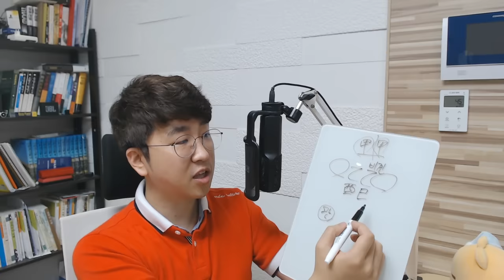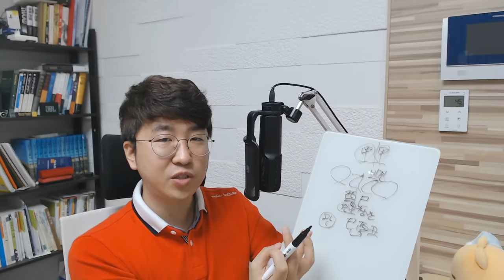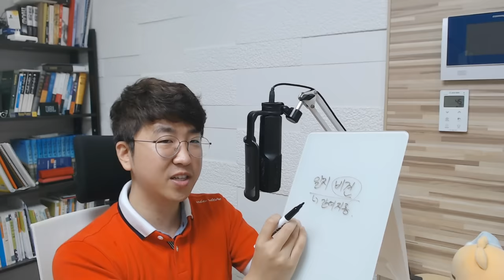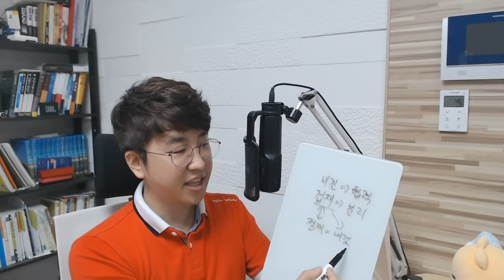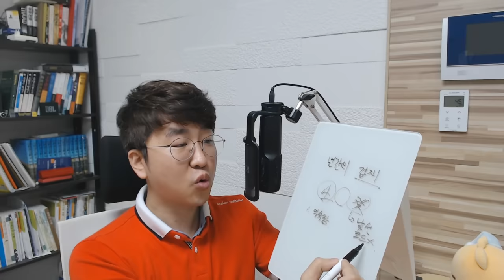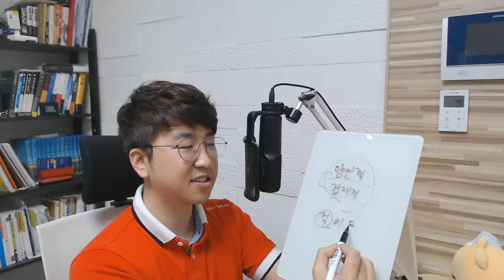위치에 따라 달라지는 비견과 겁재